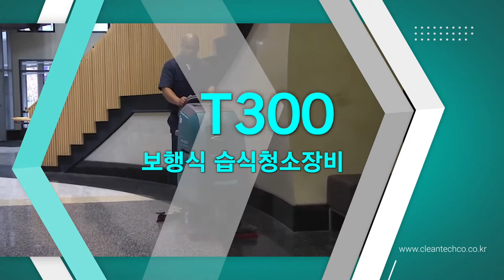[청소장비] 크린텍 T300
습식 보행 청소장비
임대 렌탈 가능 청소차
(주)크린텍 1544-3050